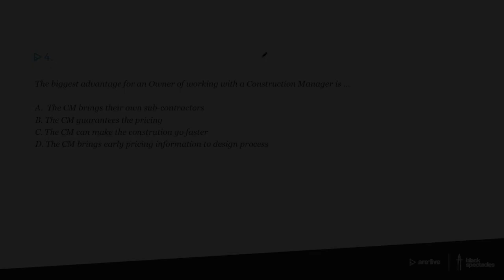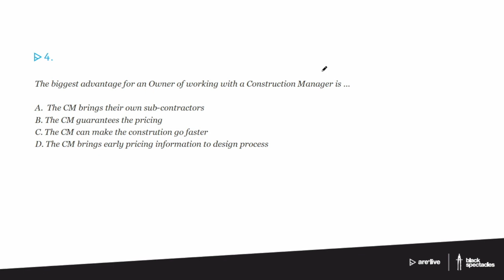Owner and Construction Manager Collaboration | ARE Live - Project Management Mock Exam - 2018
and enter code: PJM111518YT

Join us as we discuss Project Management with Mike Newman. Using a mock exam, we’ll cover all of the most perplexing and difficult topics in this division of the ARE.

With these practice questions, we will explore issues related to resource management, project work planning, project execution, and project quality control.

These tools will help you feel comfortable demonstrating your understanding of the concepts & principles that will be covered in the ARE Project Management exam.

What is Black Spectacles? We're the only learning platform created entirely for architects. We offer an entire suite of study materials - video lectures, online practice exams, and digital flashcards - to get you licensed fast.

And if you’re looking for a new study method, check out our comprehensive ARE prep modules